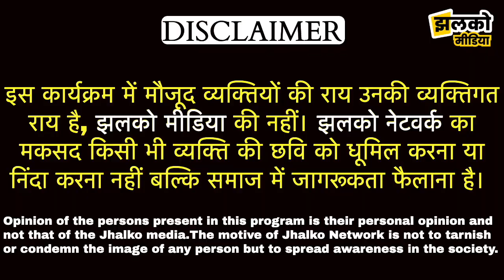दिल्ली के युवक की कहानी धर्म ना बदलने पर हुआ कुछ ऐसा " देखे आँखों देखी "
Produced By: Jhalko Delhi
Edited By:
Reported By : Divya
Cameraman :  Naresh